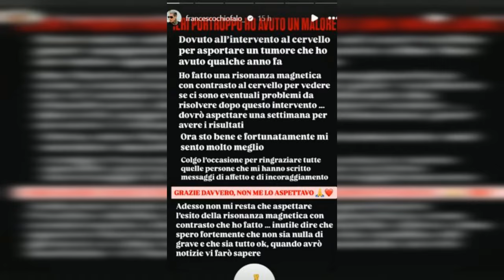FRANCESCO CHIOFALO IN OSPEDALE: NUOVO MALORE PER TUMORE AL CERVELLO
Francesco Chiofalo, ex volto di Temptation Island, ha vissuto momenti difficili finendo in ospedale a causa di un malore legato al suo passato intervento per un tumore al cervello. Attraverso i social, ha comunicato ai suoi fan di essere nuovamente ricoverato e di aver subito una risonanza magnetica per controllare eventuali problemi derivanti dall'intervento passato. Dopo una settimana di attesa per i risultati, ha rassicurato tutti dicendo di sentirsi meglio e ringraziando per i messaggi di affetto ricevuti.

Dopo gli esami, Francesco è stato dimesso e ha fatto ritorno a casa per riposarsi in attesa delle risposte della risonanza magnetica. L'auspicio di tutti è che non ci siano complicazioni legate al tumore al cervello e che possa superare anche questa difficoltà. La sua salute è al centro delle preoccupazioni di chi gli vuole bene, e la speranza è che possa presto tornare in forma e continuare la sua battaglia contro la malattia.

La vicenda di Francesco Chiofalo ha destato preoccupazione tra i suoi sostenitori, che si sono mobilitati per mostrargli il loro affetto e il loro sostegno in questo momento delicato. La sua forza e la sua determinazione nel combattere la malattia sono un esempio di coraggio per tutti coloro che lo seguono e lo apprezzano. Restiamo in attesa di ulteriori aggiornamenti sulla sua condizione e auguriamo a Francesco una pronta guarigione.